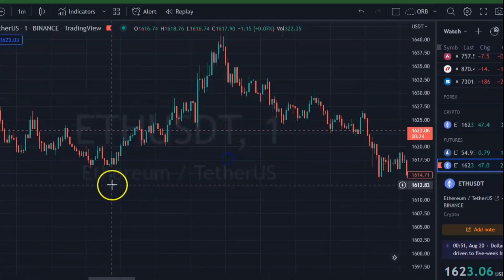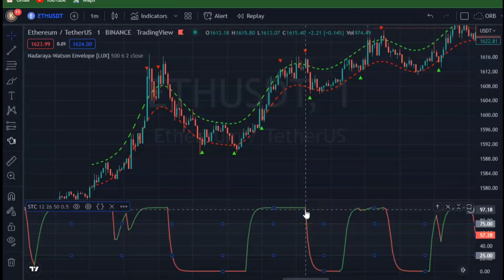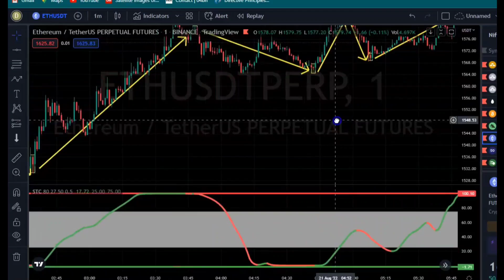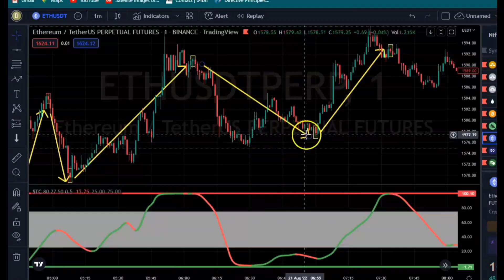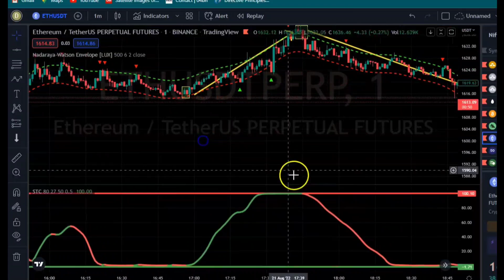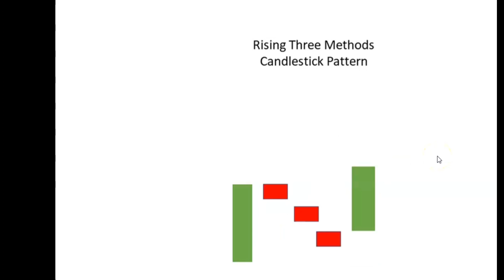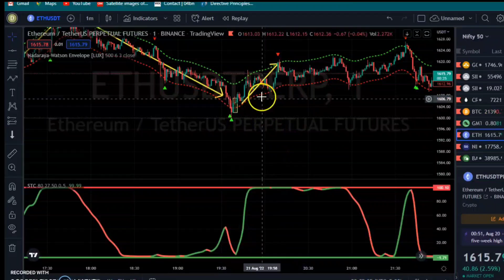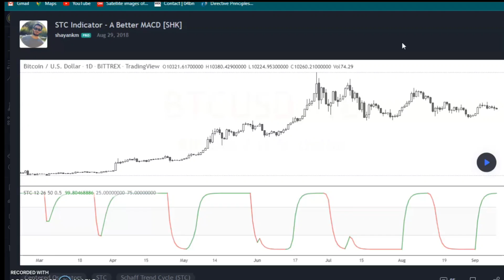2. Nadaraya Watson + One More indicator?| High Accuracy| Premium Indicator Free in Trading View.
One Best Indicator, An Indicator Better Than MACD